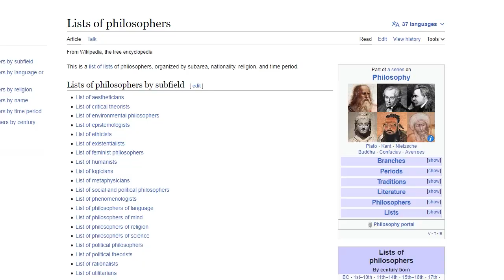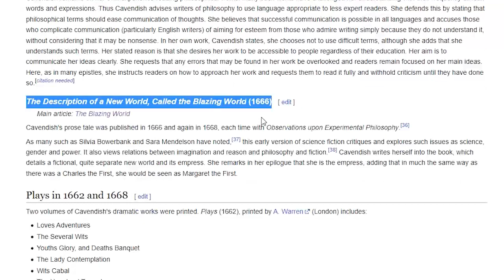The Earliest Sci-Fi Novel is also a Work of Philosophy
Margaret Lucas Cavendish was a philosopher in the 17th Century. She believed that the mind is material and that material is intelligent. She also wrote what is sometimes considered the first science fiction novel, "The Description of a New World, Called The Blazing World." This novel has everything: romance, war, adventure, utopia, self-help, philosophy, etc. Learn more about Cavendish and her book with Riley and me!

✨TIMESTAMPS✨
0:00 - Intro
1:58 - Introducing Riley!
2:42 - Cavendish's Life
5:45 - Cavendish's Philosophy
11:22 - Book Summary and Analysis
27:31 - Writing Style and Epilogue
32:59 - Outro